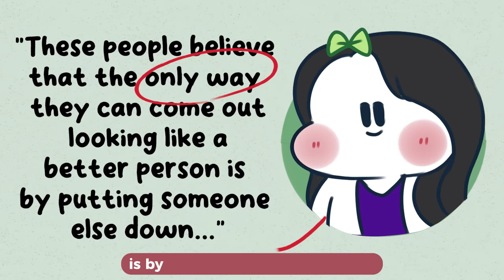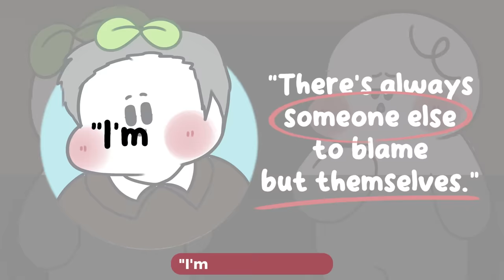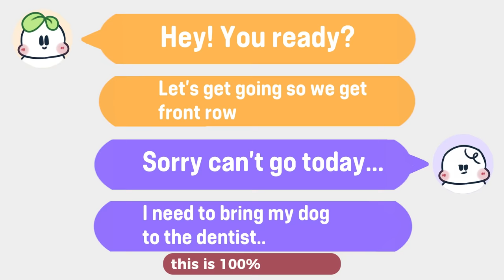6 Things Fake People Always Say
Have you ever been hurt by fake people in the past? And now, you're trying to spot signs early on to protect yourself from them before it's too late? This video is for you. Here are a few common things fake people always say.

Writer: Morgan Swift
Editor: Rida Batool
Script Manager: Kelly Soong

References
Azri, S. (2023, January 19). How To Spot Fake People (And Ways To Deal With Them). Life Hack.
Mehta, N. (2022, August 24). How to Identify Fake People?. My Fit Brain. myfitbrain.in/blog/how-to-identify-fake-people
Rule, W. How Psychopaths Fake Friendship. Psychology Today.
Winch, G. (2015, March 18). The 7 Habits of Truly Genuine People. Psychology Today.